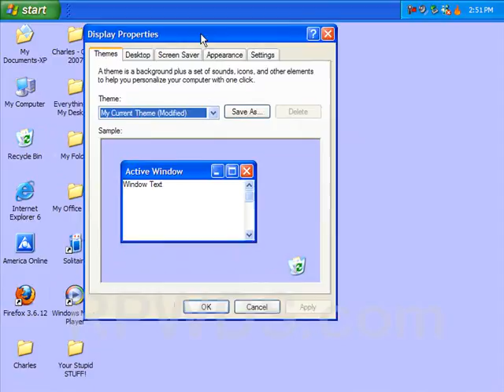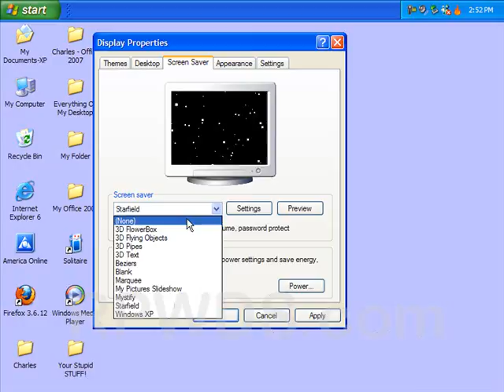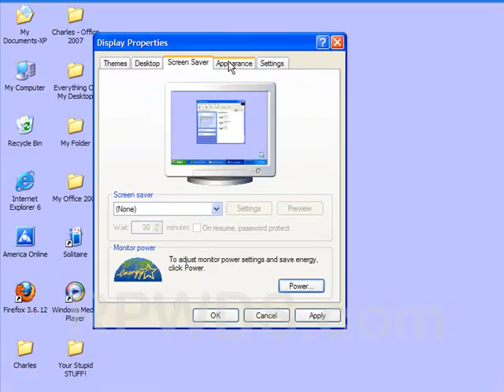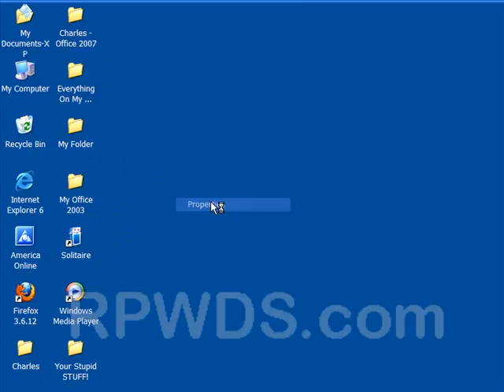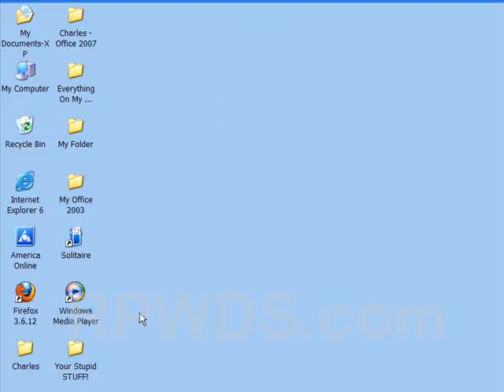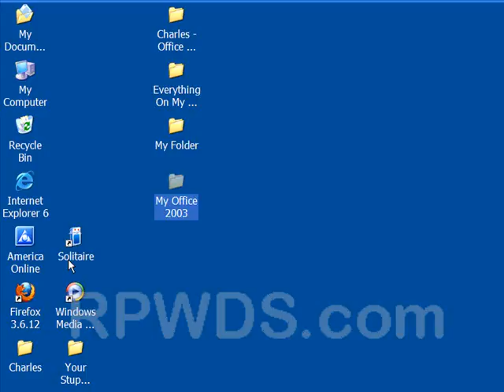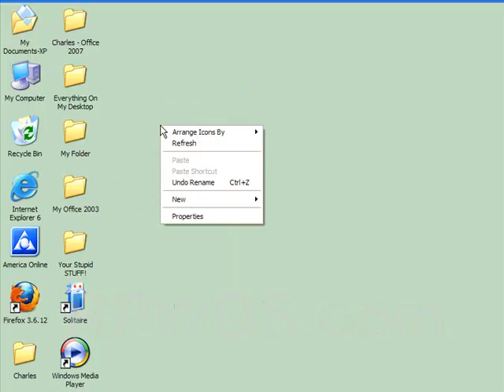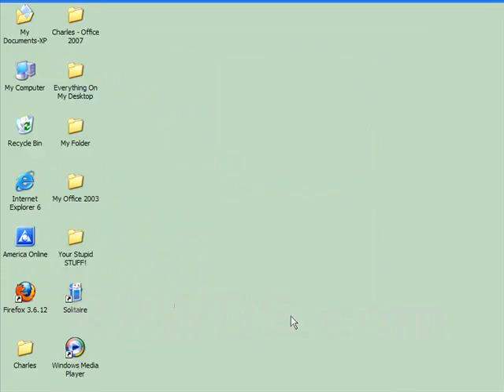Changing the Fonts.wmv